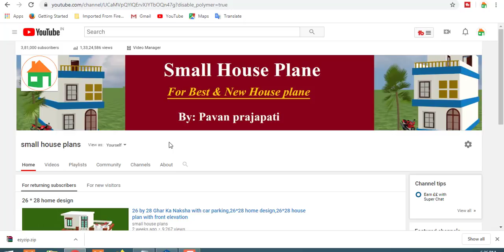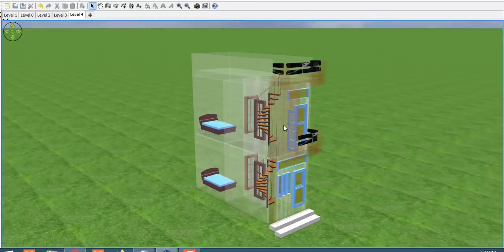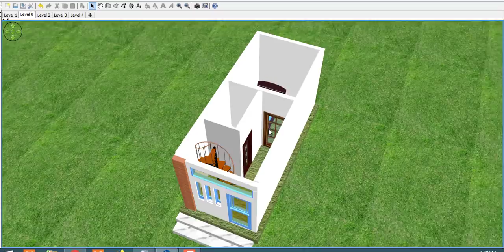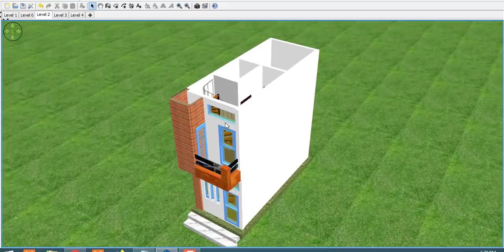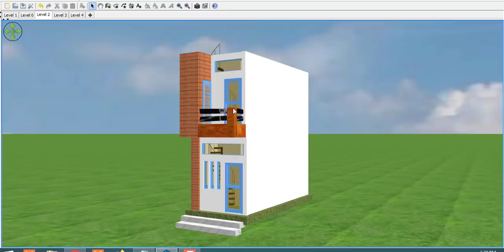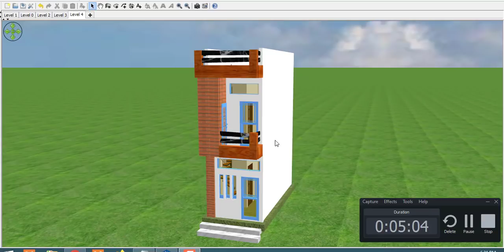8 by 20 house plan,8*20 home design,Small house plan 8 by 20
8 by 20 house plan,8*20 home design,Small house plan 8 by 20

small house plan offers wide range of floor plan as well as 2d plan. small house plan is the best

website for downloading and seeing the best home design for free